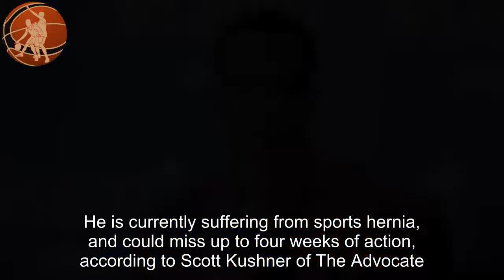Rajon Rondo in danger of missing up to 4 weeks with sports hernia